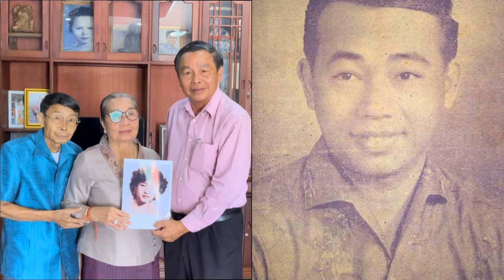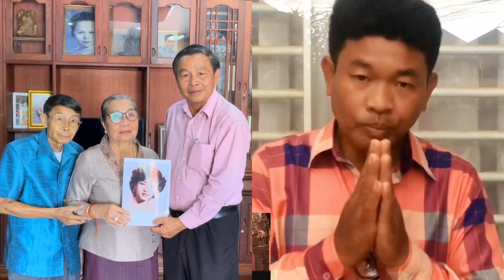ច្បាស់ចែសតែម្តង!!ផ្ទុះវែកញែករឿងរូបថតអ្នកស្រី ធីម វិជ្ជរ៉ា ស្រាប់តែមានទម្លាយឱ្យដឹងដោយវិភាគចំៗបែបនេះ..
ច្បាស់ចែសតែម្តង!!ផ្ទុះវែកញែករឿងរូបថតអ្នកស្រី ធីម វិជ្ជរ៉ា ស្រាប់តែមានទម្លាយឱ្យដឹងដោយវិភាគចំៗបែបនេះអំពីហ្សែនរបស់លោកតាស៊ិនស៊ីសាមុតនិងអ្នកស្រី ធីម វិជ្ជរ៉ា។